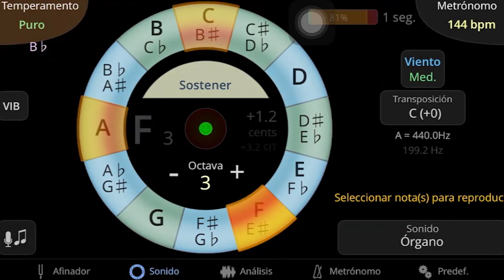Trombón y tuba - 21 septiembre